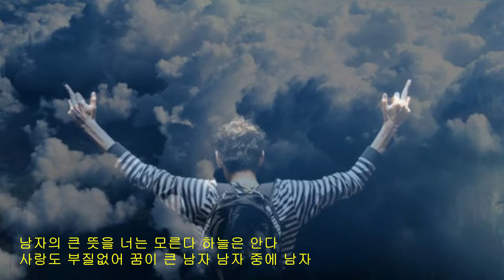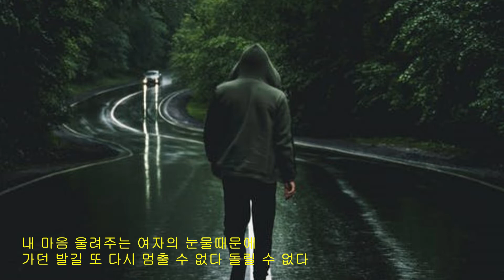남중남 - 유신지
1997년에 발매된 유신지 8집 앨범 수록 곡